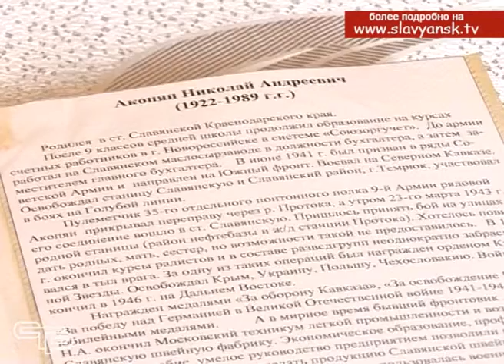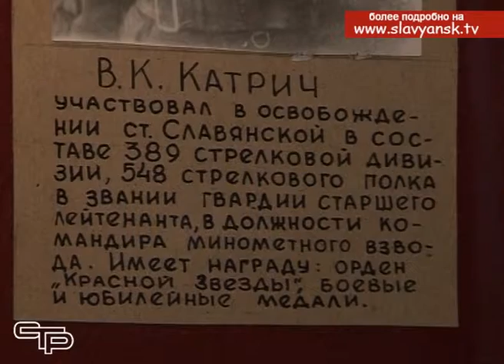Выставка портретов Почетных граждан города и района – фронтовиков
В преддверии 75 годовщины освобождения Славянска-на-Кубани от немецко-фашистских захватчиков мы побывали в картинной галерее, где представлена выставка портретов Почетных граждан города и района – фронтовиков. Есть среди них и освободители Славянска.